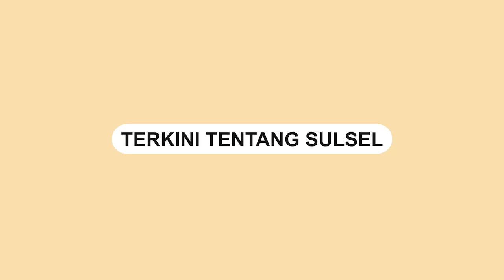Bentrok Antar Buruh di PT GNI Tewaskan 3 Orang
Publik dihebohkan dengan bentrok antar buruh di PT Gunbuster Nikel Industri (GNI) pada Sabtu (14/1/2023) lalu.

Dalam bentrokan maut tersebut, 3 orang dilaporkan tewas. 1 Tenaga Kerja Asing (TKI) dan 2 TKA.
Video terkini dan terbaru..